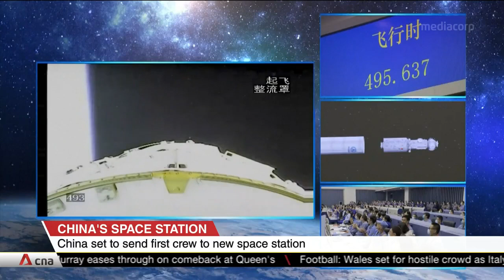China to launch 3 astronauts into orbit as part of ambitious plan to complete space station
China will send three astronauts into orbit on June 17 in a high-stakes mission to complete its space station. They will spend three months on the Tiangong space station, which is still under construction. Beijing wants to complete the station by end-2022 as it pushes to establish itself as a space power. The Chinese station is intended to be used for 15 years and may outlast the International Space Station (ISS), which could be decommissioned in three years. Beijing is barred from the ISS, largely due to US concerns over national security.